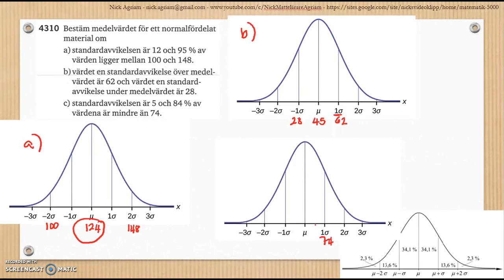Matematik 5000 Ma 2bc VUX Kapitel 4 Statistik Normalfördelning nomalfördelat material 4310